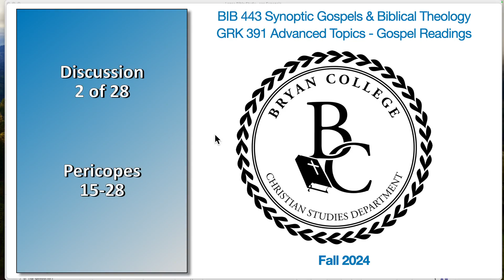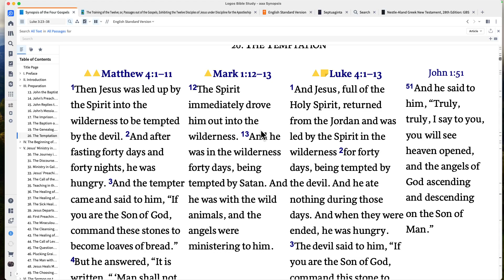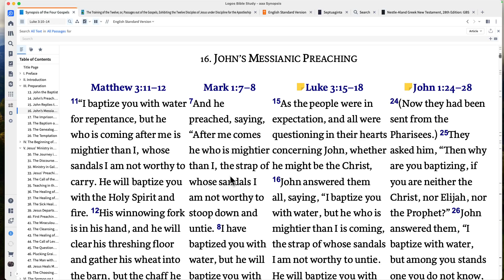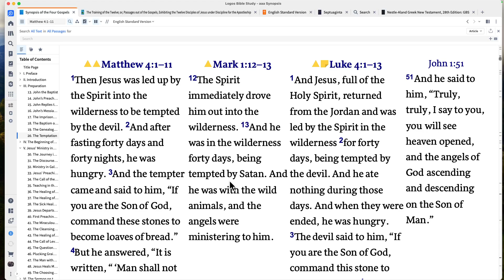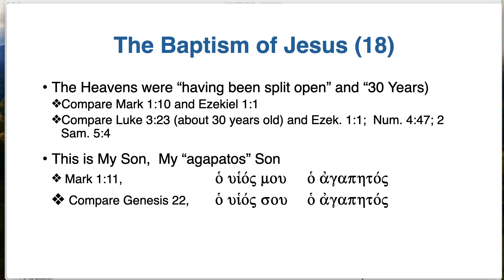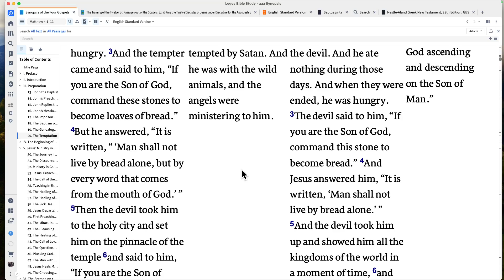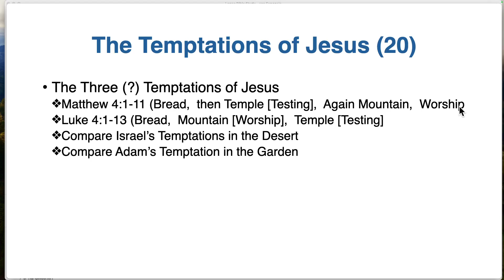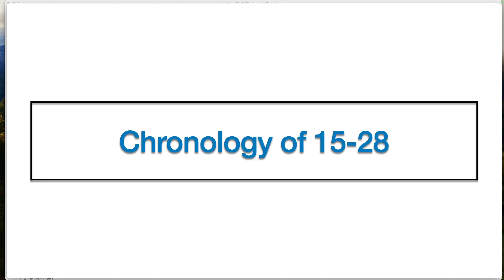Synoptic Gospels (Pericopes 15-28)